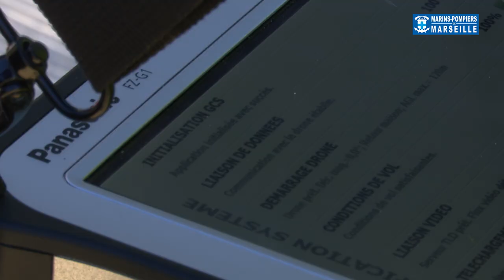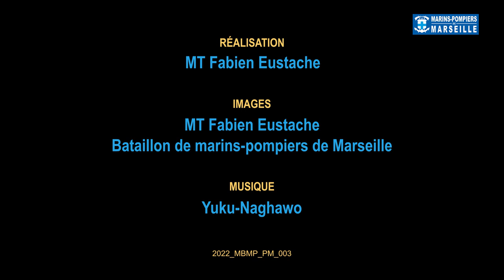Les nouveaux drones du BMPM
L’innovation, l’emploi de drones ou d’engins autonomes est un des axes forts du renouvellement de la Marine. Le Bataillon de marins-pompiers de Marseille (BMPM) a déjà entamé sa révolution : découvrez en vidéo les nouveaux compagnons de combat du feu de nos marins-pompiers ! 🤖👨‍🚒